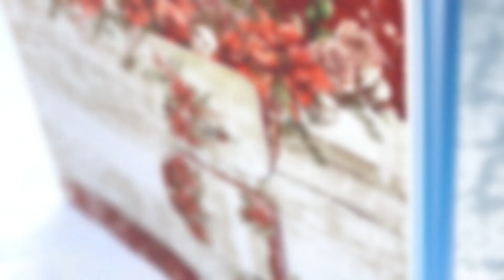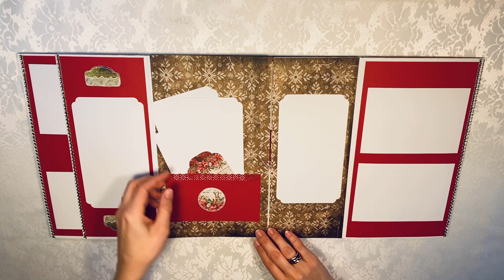Craft O'Clock Christmas Time 12x12 inch album | fast and easy no leftover - zero scraps project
For this fast and easy 12x12 inch DIY christmas album I used the beautiful Craft O'Clock Christmas Time paper collection. Designed for 120 4x6 photos. I used 12 sheets and the bonus cutapart sheets for embellishments. Places to display the beautiful 12 inch images if you don't want to cover them. Hope you enjoy!

P.S.: I never say that anything is my idea or I invent things , I get inspired from so many youtube videos or pinterest same as you do. It's all been made before.